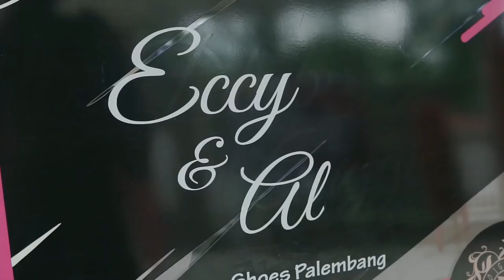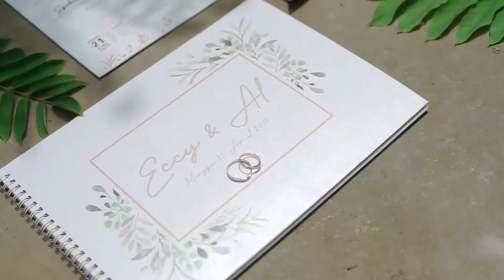ECCY // AL`S WEDDING CLIP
ECCY // AL'S WEDDING DAY

INCLO PHOTOGRAPHY
"There is love for us"